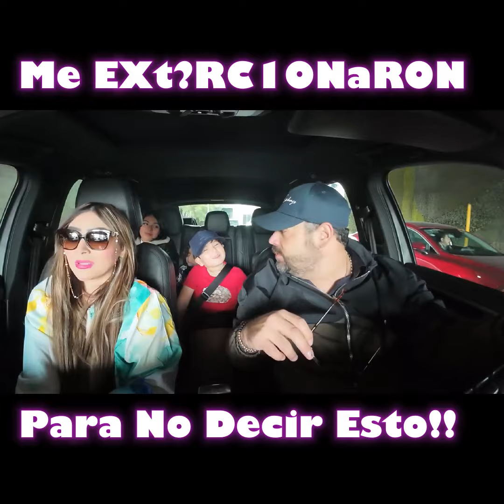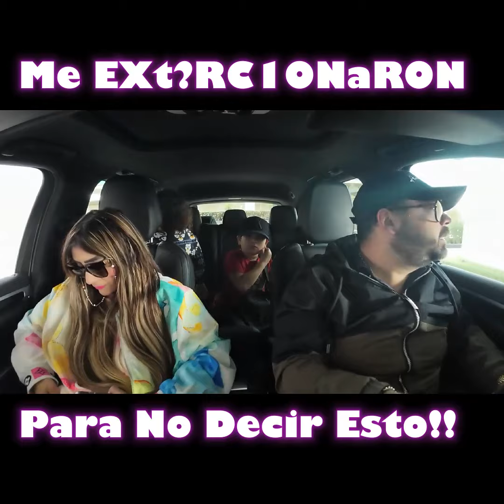Después de Ser Vistos, Intentaron Extorsionarnos - La Impactante Verdad